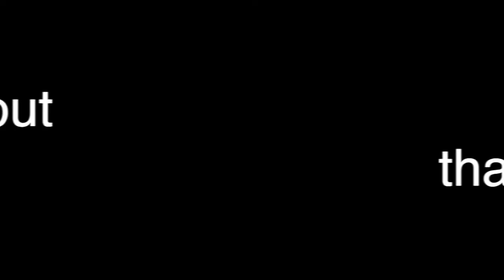Best Defensive Handgun - Defensive Firearms Instruction - Personal Firearms Trainer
Best Defensive Handgun recommendations for sustaining support equipment, training, and legal defensibility and the reasons to not cheap out on a tool used to protect your life.

1:46  What's the Best Gun...for Sustainability?
7:41  What About Ammo?
10:51 Training, Yes or No?

Retired cop and Personal Firearms Trainer helping new and veteran shooters get and improve their defensive shooting skills by teaching the art, science, and laws of self-defense, whether guns are involved or not.

This channel trailer gives a brief overview of the services and training philosophy of Defensive Firearms Instruction.

It's not enough to simply have physical skills to solve a problem that has already gotten away from you.  You need to know about all of the various components of Self-Defense that include the Before, During, and After phases so that, especially in this current environment, you can work smarter, instead of having to work harder.

Accelerate your self-defense learning curve with a Personal Firearms Trainer who has the experience and knowledge of dealing with violent criminal actors, the life-altering mayhem that they cause, the different types of Violence, and the legal system that will try to victimize you AGAIN, if you don't know how that system really works.

Over the years I’ve taught Marines, SWAT cops, and little old ladies how to shoot…I can help you, too.

I present all of the various components of self-defense to you… and if, in the bigger context of lawful self-defense you feel that you need to have some firearms skills…I’ll teach you how to bring those to bear, solving Problem 1, the art and science of using firearms and tactical skills in your personal defense, and to the degree that you can - how to manage Problem 2 - the legal aftermath of a defensive use of force, including education about the laws of self defense and how the legal system really works, whether or not guns are involved.

Improve your defensive firearms training learning curve by setting up a private training session or fully develop an ongoing personal firearms training plan
All client contact and training sessions are discreet and conducted on private, tactical ranges where realistic training evolutions, drills, and scenarios may be conducted without nosy onlookers.